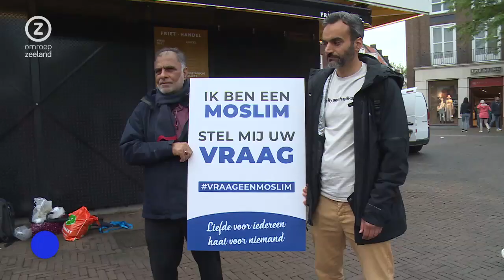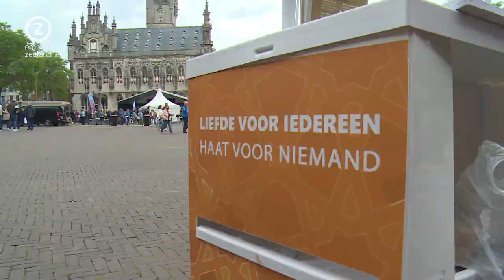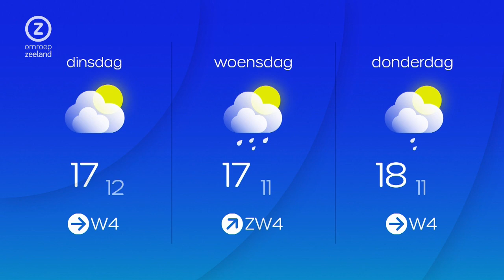Zeeland Nu, zondag 5 juni 2022